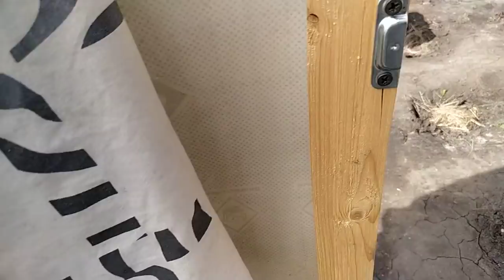Наша кухня готова. Новая идея Светильник своими руками за 3 копейки ЕленаСитникова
Наша кухня готова. Новая идея Светильник своими руками за 3 копейки ЕленаСитникова Платье "Шанель " Кардиган "Восток" Платье "Золотое" Джемпер "МИРАЖ" Мужской джемпер "Подарок" А вы подписались на мой канал ?